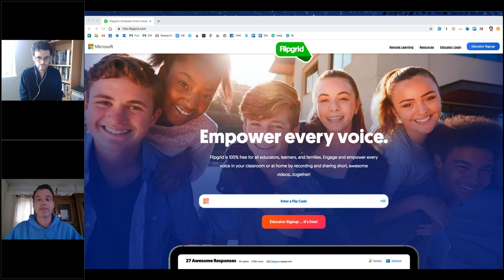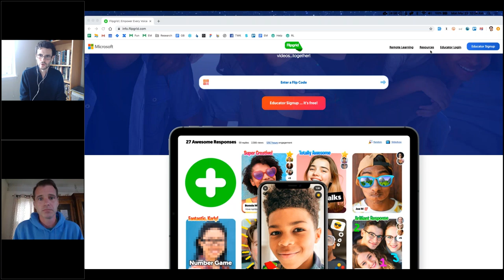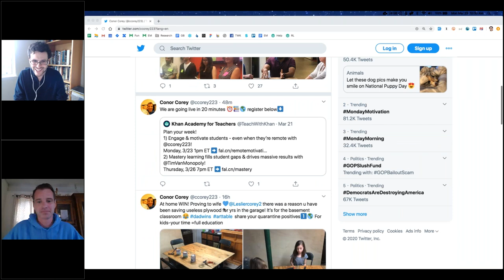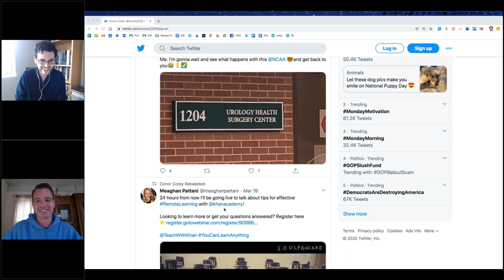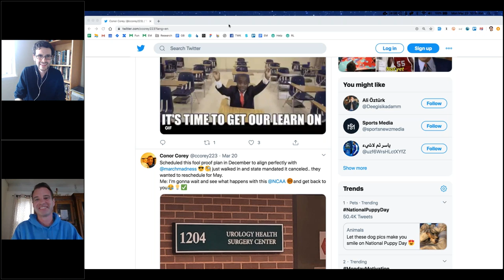How to Engage + Motivate Your Students Even When You're Remote!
We know that keeping your students engaged and motivated can challenging, even when you're in class with them!

So doing the same when everyone is separated can feel nearly impossible.

That's why we're thrilled to have Conor Corey, one of our Khan Academy Ambassadors, share his secrets for keeping students excited, even during the toughest of times.